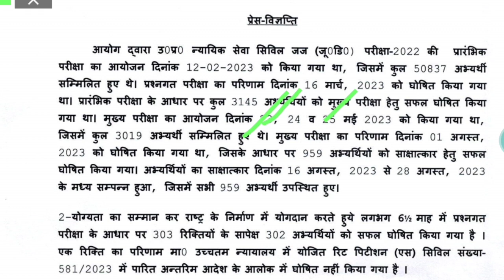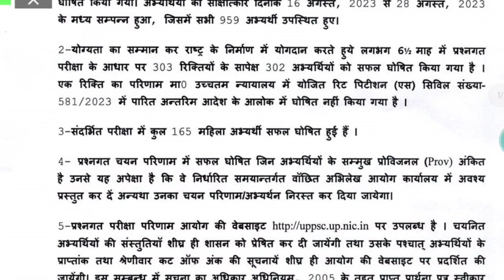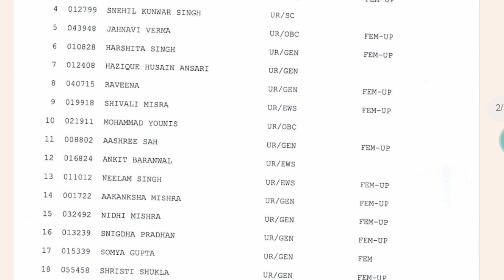UP Judiciary 2023 Final Result Are Out / निशि गुप्ता है Rank 1 🔥